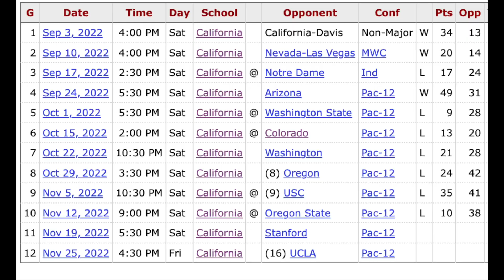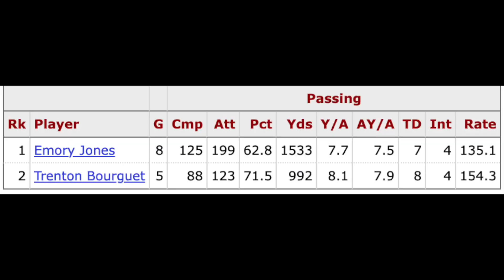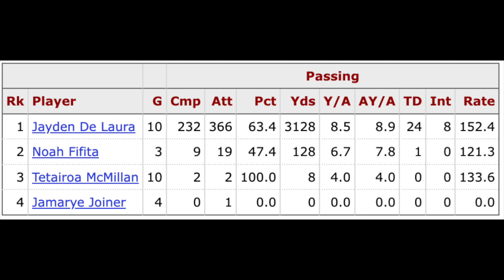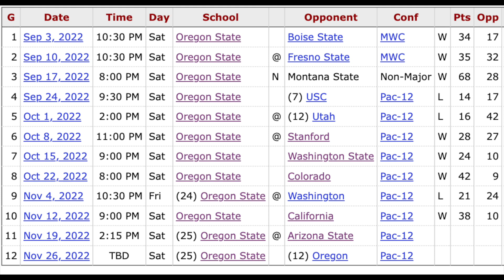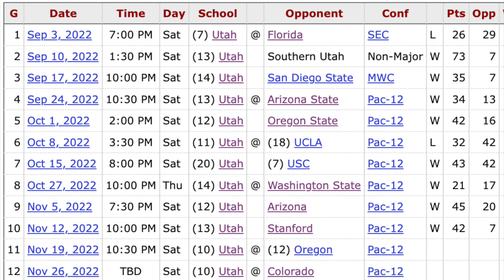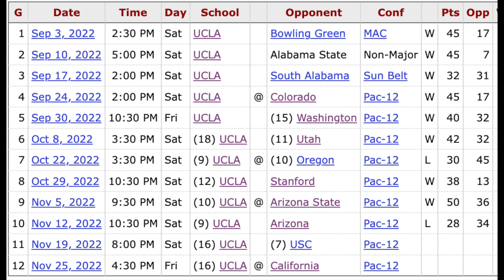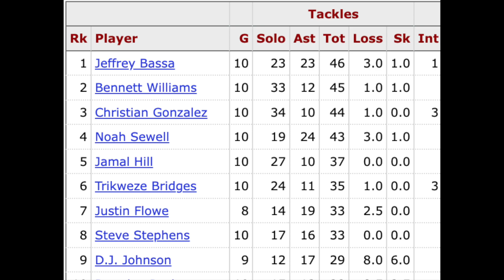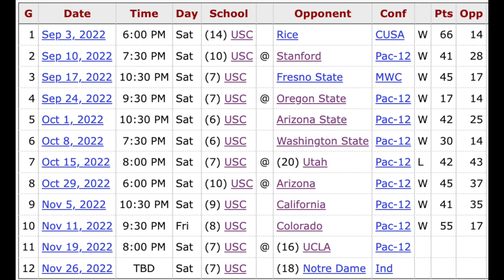USC #1? / Pac 12 Power Rankings